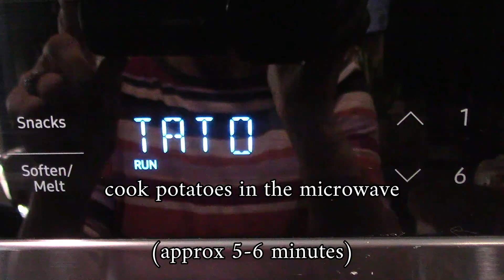COOKING- POTATOES with GARLIC and BUTTER in 15 MINUTES -BEST POTATOES EVER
Best garlic potatoes cooked in 15 minutes. You will make them again and again. Fast and delicious. Simple ingredients= butter and garlic= yummy! They can be substituted with healthier options like olive oil or not =like bacon. You can also sprinkle them with some fresh parmesan cheese!!!